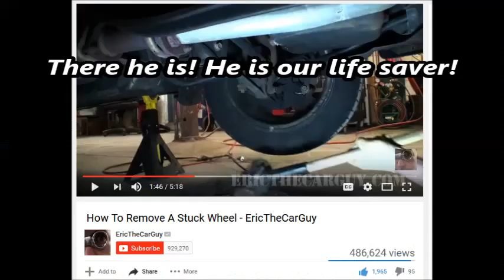I got a flat tire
Youtube is a great place to find a solution!
I am so happy that we got home safely without any cost..
Anyway, we need to buy new tires.. :(